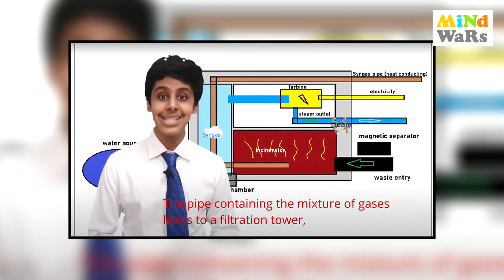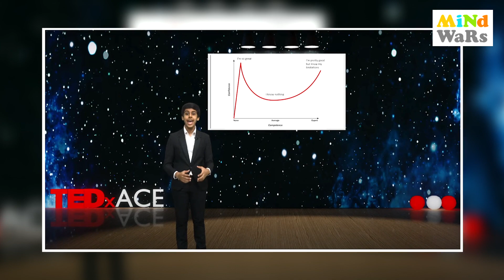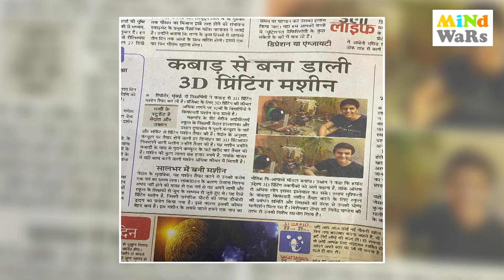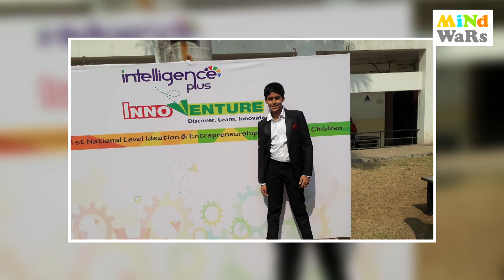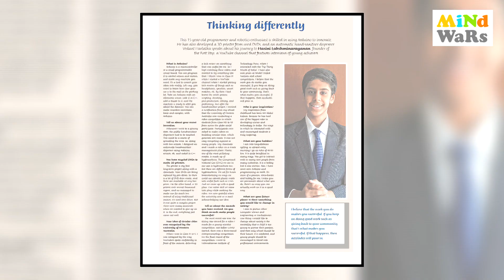Vedant Harlalka | Beyond Toppers | Hindi | Mind Wars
Khelo Seekho Bano Smart! Play and grow with our interactive kids gaming experience.

We bring to you season 2 of Beyond Toppers, in which some brilliant achievers share their inspiring journeys with us to encourage us all to pursue our dreams and aspirations. Kids have a world beyond classrooms. The more they try to be a part of this outside world beyond the classroom, the more it will aid in their growth and ability to challenge the world.

Welcome to another exciting episode of Beyond Toppers! Today, we have the pleasure of introducing you to a remarkable young genius, Vedant, who has made astounding strides in the world of 3D printing at the tender age of 16. His innovative journey is nothing short of inspiring, and he has garnered widespread recognition and accolades for his groundbreaking invention.
At an age when most teenagers are exploring their interests and hobbies, Vedant took a leap into the world of technology and innovation.
Watch this video and be prepared to be inspired.